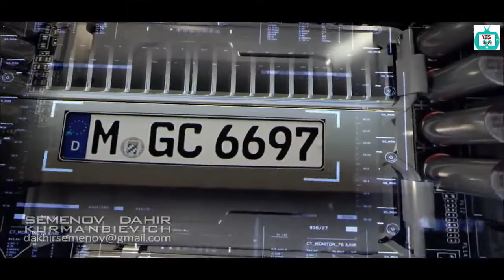Modern Science & Technology | দেখুন আধুনিক প্রযুক্তি দিয়ে কি করা হচ্ছে | Yes বাংলা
By Dahir Insaat
আধুনিক প্রযুক্তির ব্যাবহার করে বিজ্ঞান আজ আমাদেরকে কোথায় নিয়ে যাচ্ছে।

This is the creative commons video.